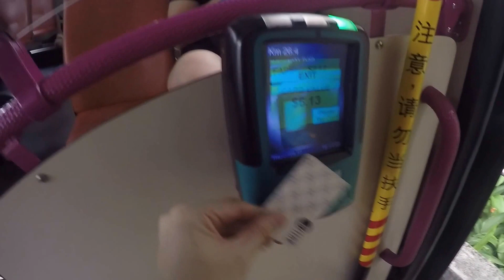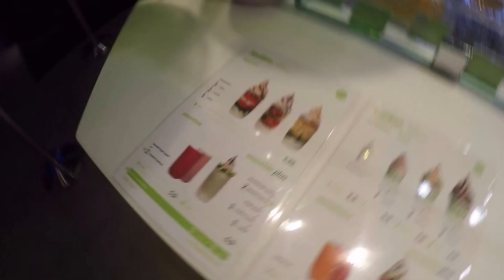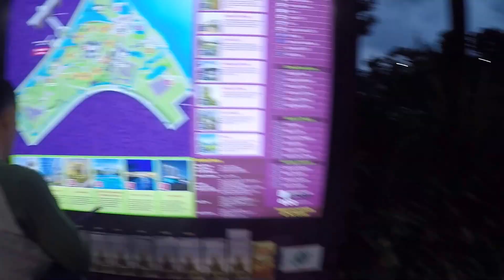Travel Vlog: Singapore Part 3!